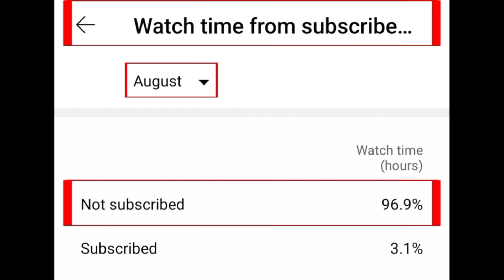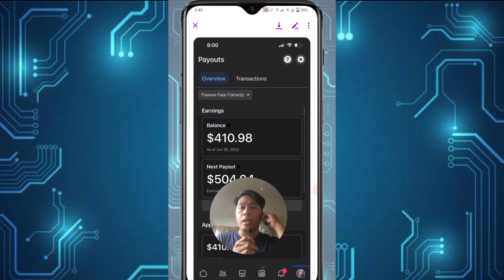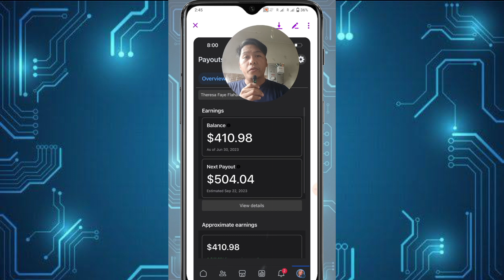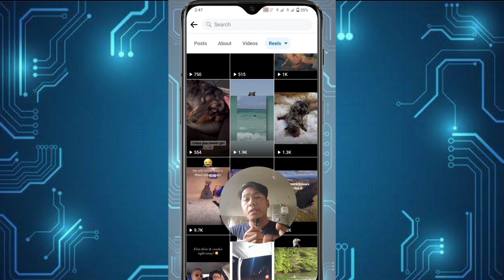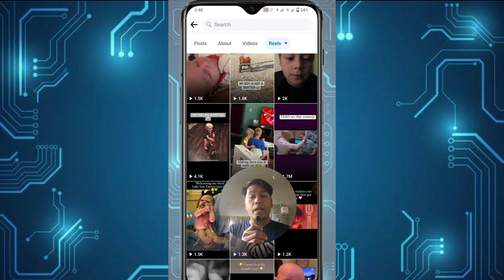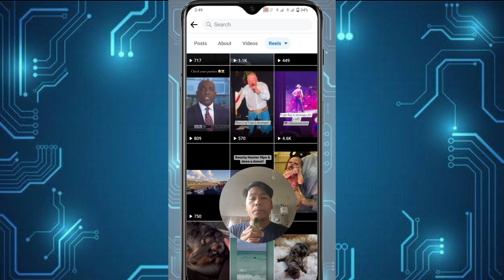PERA NA SANA NAGING BATO PA 😱 PAANO MAKUHA ANG ATING EARNINGS SA FACEBOOK NA MAY UNORIGINAL CONTENT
$504 Pera na sana naging bato pa ano na lolo meta hindi na ba magpapasahud ? paasa nalang ba 😱

Bakit hindi na natin makuha ang ating sahud kay meta ?

Paano natin maiwasan ang ganitong pangyayari ?

Paano e fix ang unoriginal content facebook restricted earnings monetization